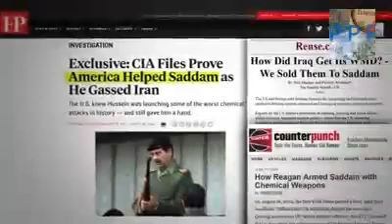CHEMICAL WEAPONS USED BY SADDAM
IRAQ USED CHEMICAL WEAPONS DURING PERSIAN IRAQ WAR